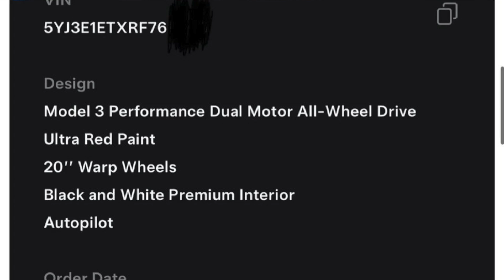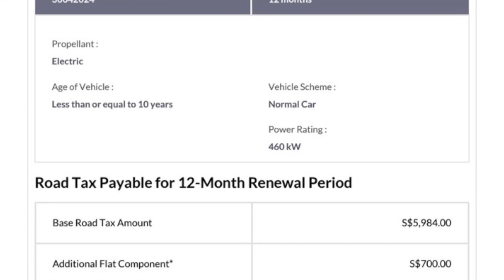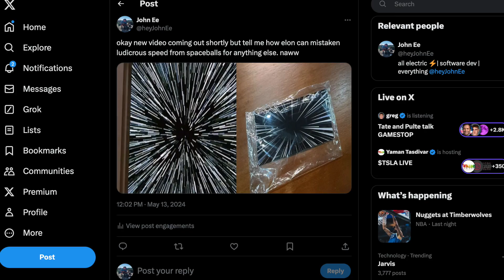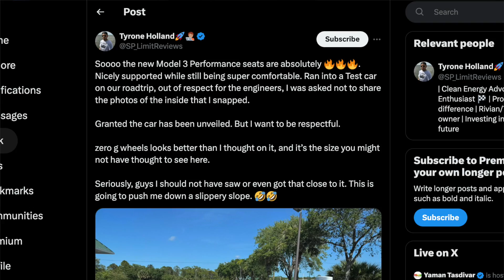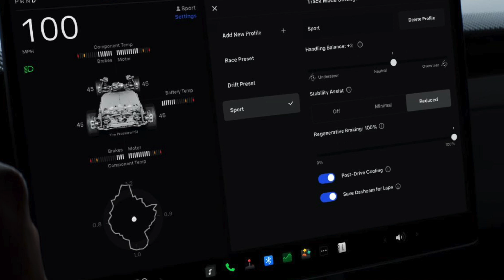Tesla Model 3 Performance Track Package+ Zero G Wheels | It's Getting Better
Tesla is soon introducing the track page to the Model 3 Performance, which includes newer wheels, tires and possibly an unlocked top speed and acceleration

Sunshades by BASENOR

All Weather Floor Mats

Magsafe Phone Mount

Center Console Organizer Tray